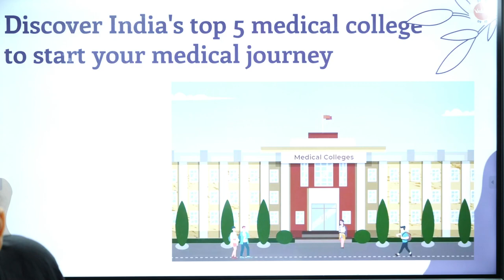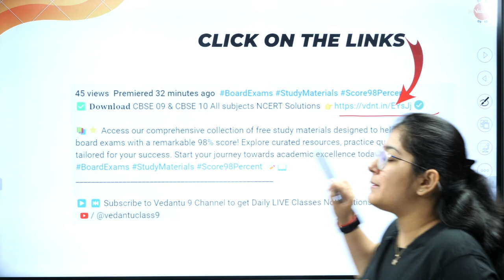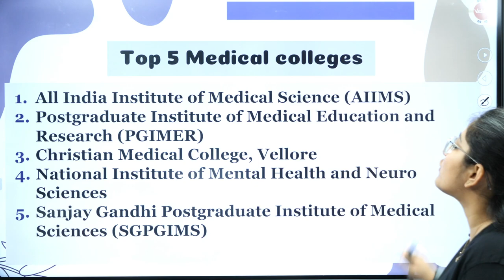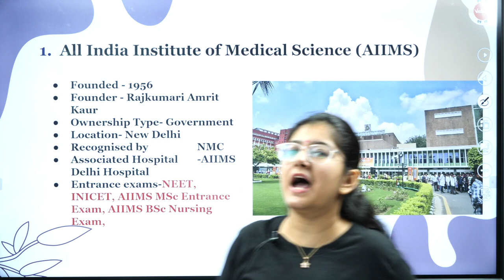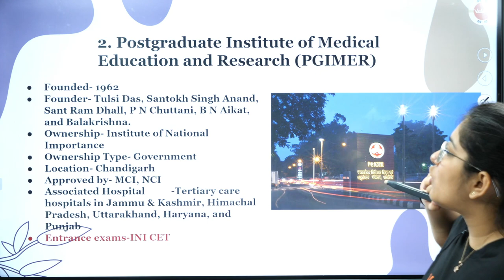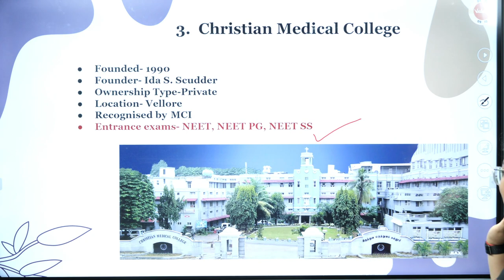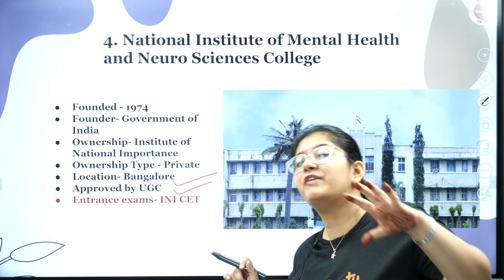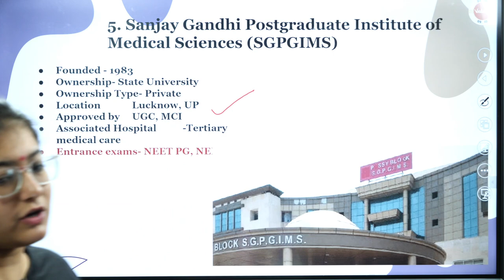Top 5 Medical Colleges in INDIA: Everything You Need to Know! 🇮🇳🏫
Discover everything you need to know about the top 5 medical colleges in India! From admission criteria to facilities and faculty, this guide provides comprehensive insights to help you make an informed decision about your medical education journey. 🇮🇳🏫

Our channel is dedicated to providing students with high-quality, easy-to-understand video lessons, practice problems, and tips and tricks to help them excel in their exams.

Our team of experienced Master Teachers creates engaging and informative content that covers a wide range of topics, from JEE & NEET preparation, class 11 and class 12 to career guidance and motivation. We understand that preparing for competitive exams like IIT JEE & NEET can be challenging, which is why we strive to simplify complex concepts and provide students with effective study strategies for JEE & NEET preparation.